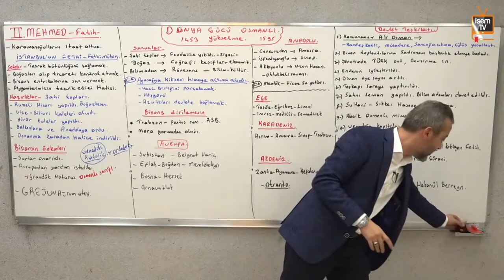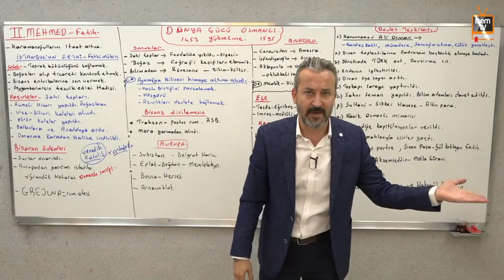Mehmet Celal Özyıldız - Grejuva Ateşi